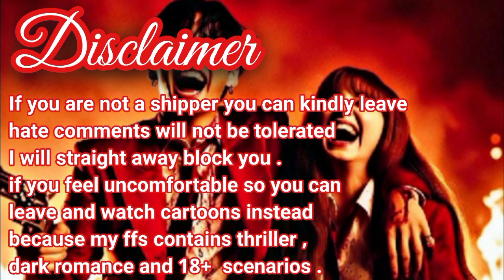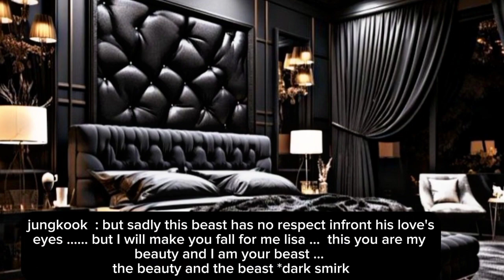[Step Siblings] episode 4 ♡liskook ff♡